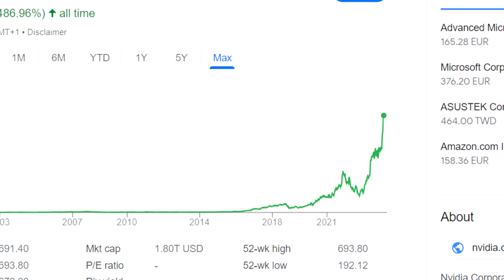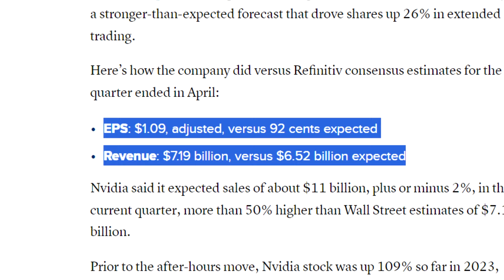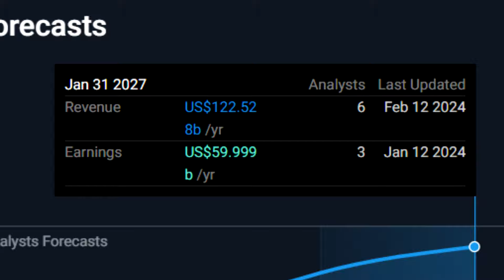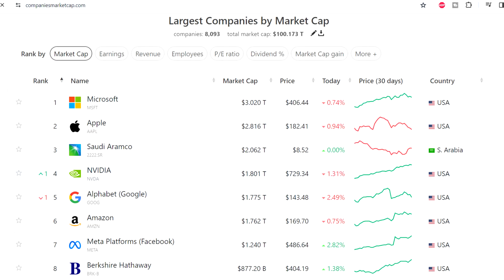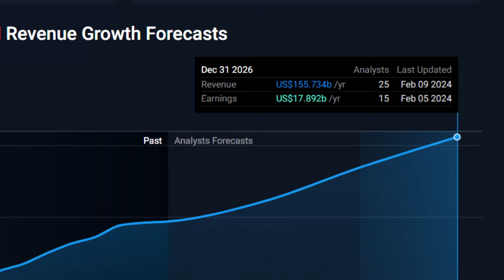Why Nvidia Stock Keeps Soaring And Tesla Isn't...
00:00 Nvidia Stock Keeps MOONING But Tesla Stock Keeps Dipping...
1:22 Nvidia
6:15 Tesla